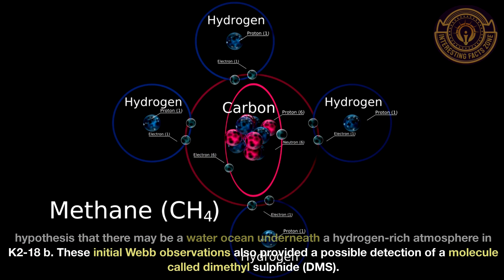Tentative Evidence of Life Found On Faraway Planet